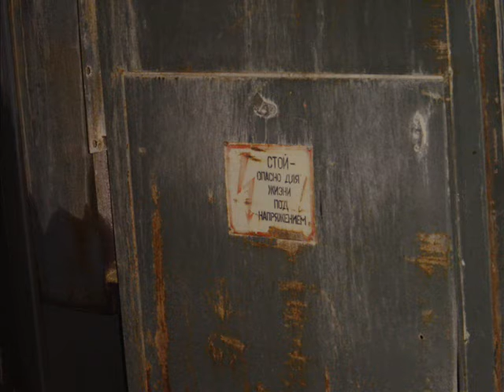Sokol Zavod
'Sokol Zavod' ist eines der ersten veröffentlichten Fanvideos zum Thema 'S.T.A.L.K.E.R.' und dank seiner Ton- & Bilduntermalung sicherlich auch eines der spektakulärsten.

Sokol ist ein Community-Mitglieder der russischen Fangemeinde und hat sich im Jahre 2004 einmal die Zeit genommen, ein verlassenes Industriegelände in Russland aufzusuchen, welches dank seiner verwilderten Lage inmitten eines Waldes extrem an die verlassenen Industriegebäude in der verstrahlten Zone von Tschernobyl erinnert.